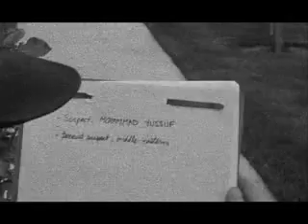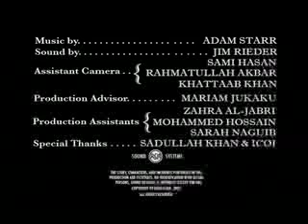The Sleeper Cell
A classic gumshoe detective in modern day suburbia suspects a young Arab man of covering up his terrorist identity.

-Lena Khan's first film

May we all remember Joe Epperson, the lead character, a wonderful person, and a beloved friend to many--who died this year.